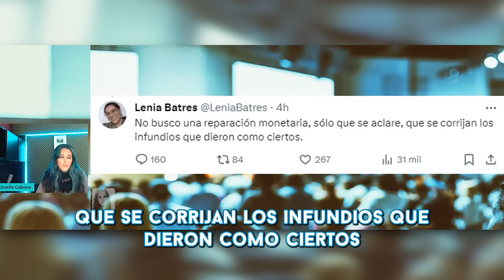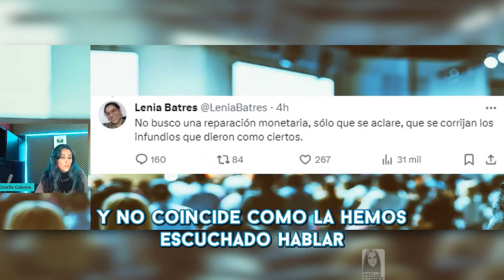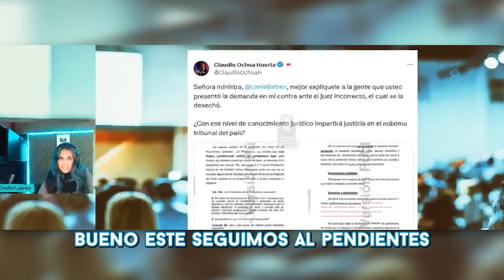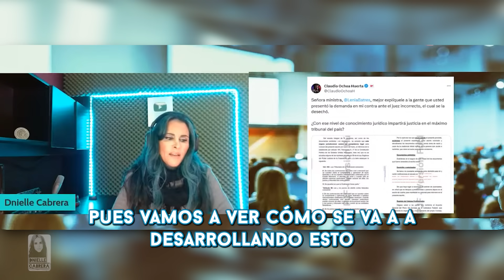La nueva ministra tiene temblando a la oposición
SIGUEME: @dniellenoticias
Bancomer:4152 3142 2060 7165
MUCHÍSIMAS GRACIAS!!!

MUCHÍSIMAS GRACIAS!!!